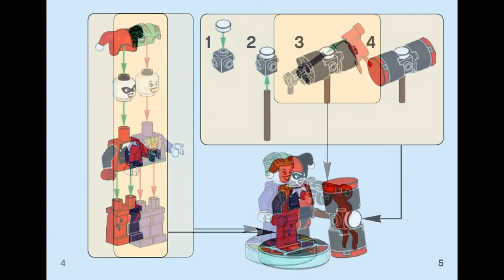The Joker & Harley Quinn (how to build) | LEGO Dimensions 71229